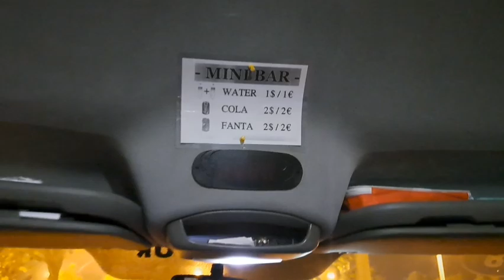🇹🇷🇹🇷🇹🇷ДА УЖ!!!ЗАСЕЛИЛИ РЯДОМ С ОТЕЛЕМ😒РУМ-ТУР‼️ОТПУСК НАЧАЛСЯ НЕ ОЧЕНЬ👎